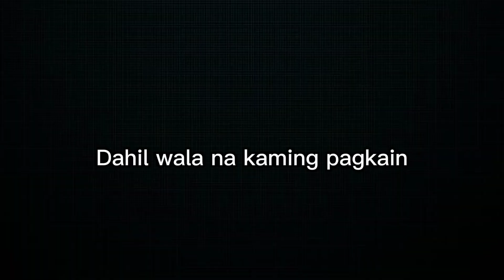JEJECRAFT EP3 | Ang Lakas ng Tama ng mga kasama ko l Filipino Minecraft Smp